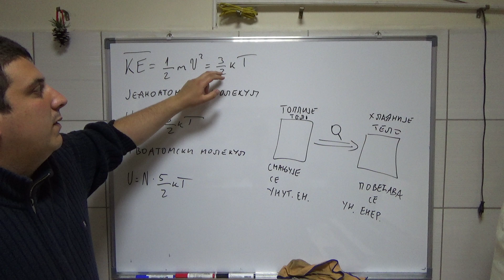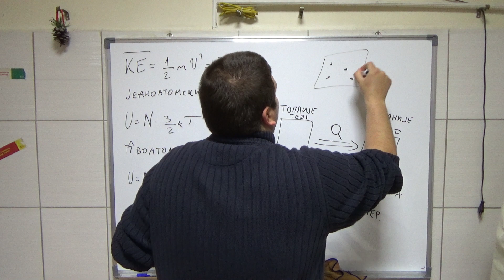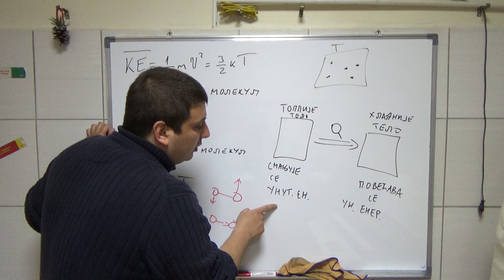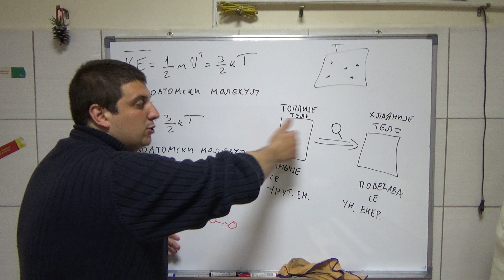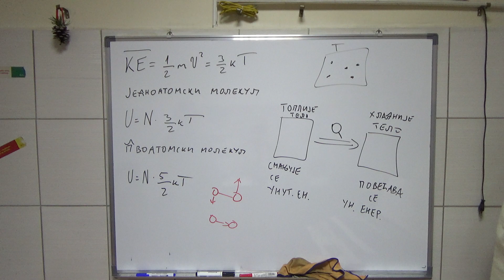Toplota 2 Unutrasnja energija Visi nivo srednja skola